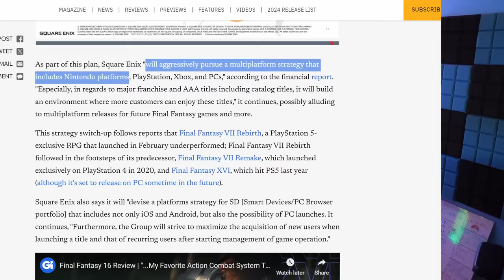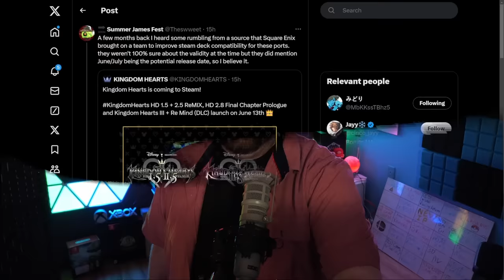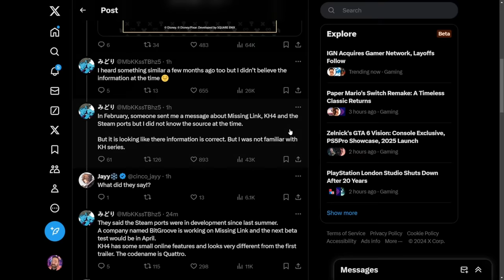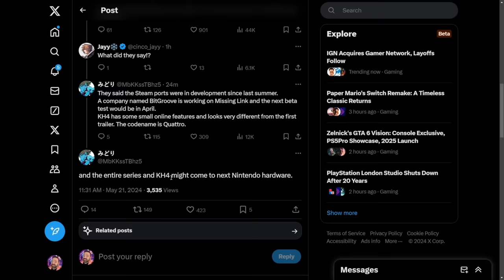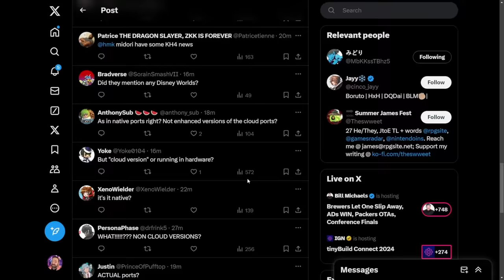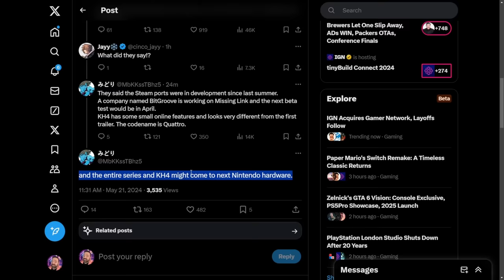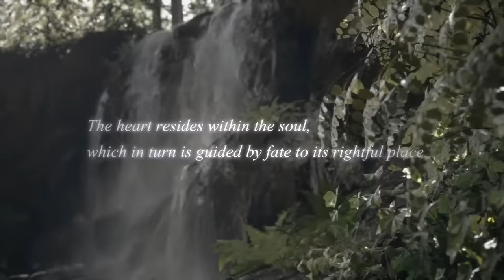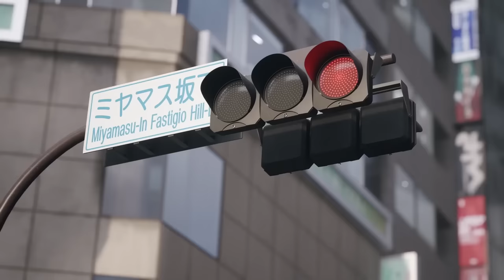Kingdom Hearts 4 is Reportedly Coming to Switch 2!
More information keeps rolling in and this time it is about what truly matters most, the kind of game support Nintendo Switch 2 is going to be getting... and it sounds really exciting!